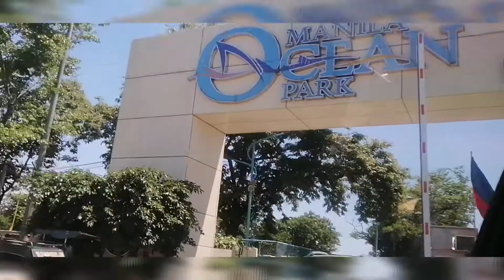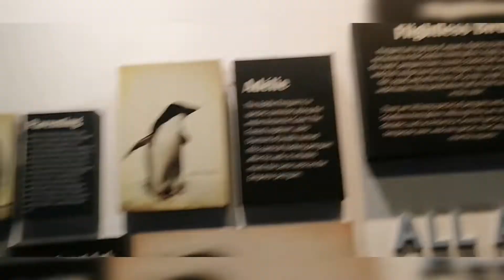(Manila Ocean park) ang daming tao "family day"